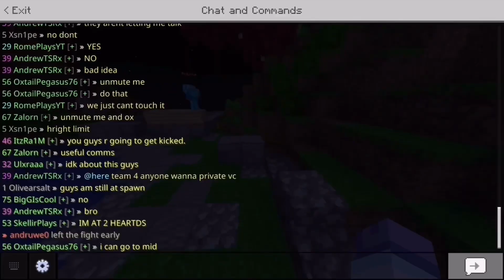I Made 100 Players Simulate a Skywars Civilization in Minecraft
100 Players Simulate Civilization in Skywars Minecraft!
This video was inspired by Speedsilver, check out their civilization videos if you haven't already!
• MagicGum: • 100 Players Simul.

Check out the captains YouTube channels!
• Mike: @McWMike
• Pontyboy @Pontyboy
• Andoo @andoo472
• Sendergug: @SlenderGuy

This is a Minecraft Social Experiment where 100 Players Simulate Civilization in one of if not the most popular Minecraft mini game ever SKYWARS and are divided into four kingdoms.
They will have to face different challenges like the blood moon, hunger, and eventually go to war.
Huge thanks to everyone else who participated, this video wouldn't be possible without them!

Credits:
Thumbnail: @andoo472
Thumbnail 2: Invqlid
Edited By: McWMike & @OxygenStudios
00:00 - 100 Players Simulate Civilization in Skywars
05:44- SUBSCRIBER FOR YT RANK
05:52- 100 Players Simulate Civilization in Skywars

Finally tysm @Pontyboy for making this video possible was amazing doing this with you ❤️